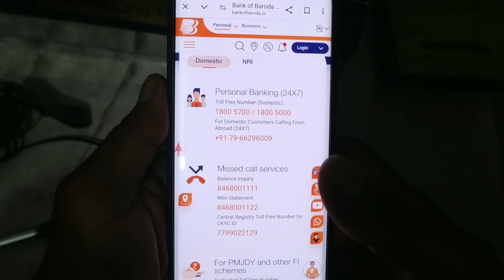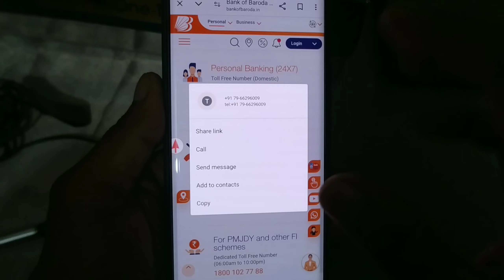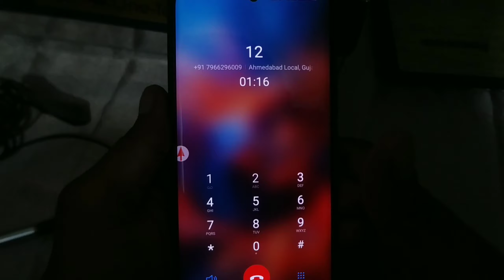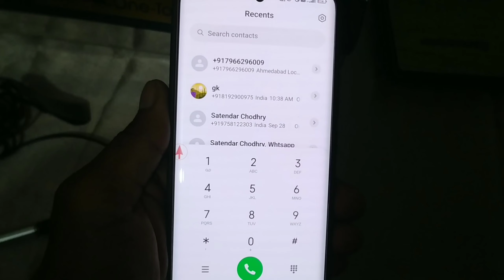Bank of Baroda customer number | Bank of Baroda ka customer care number | bob customer care number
Query solve 👇
bank of baroda customer care number 2024
bank of baroda customer care se kaise baat kare bank of baroda customer care number